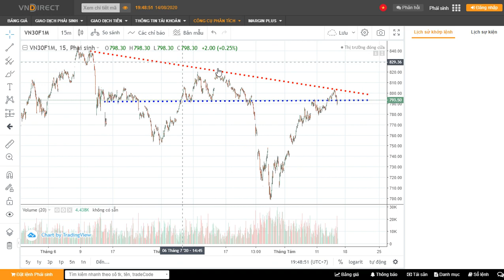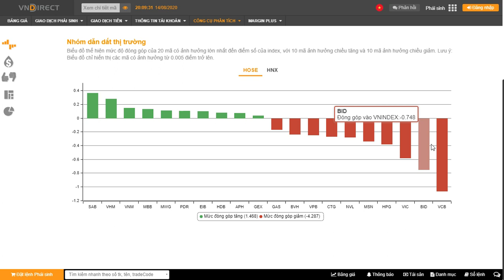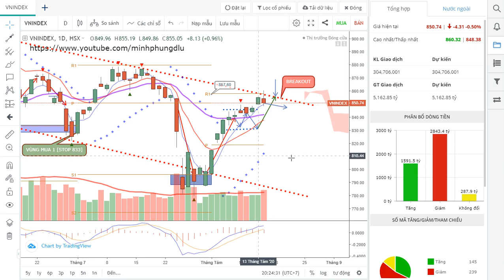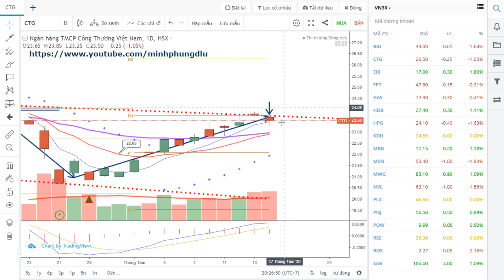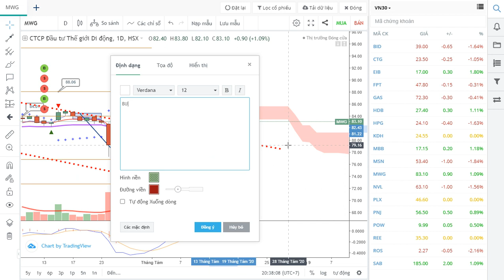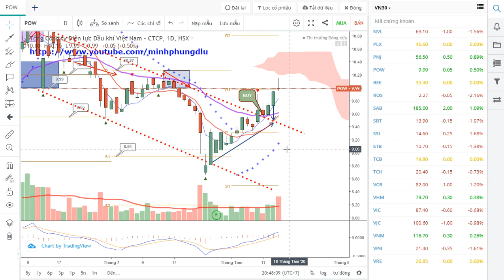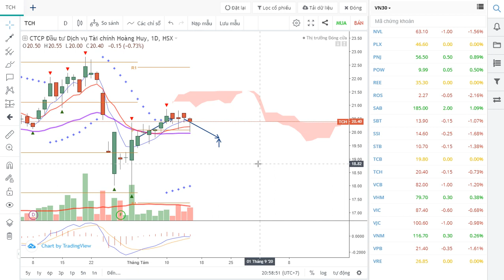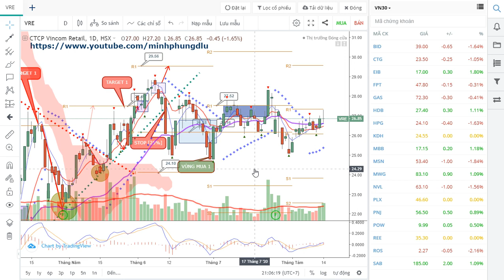Phân tích cổ phiếu rổ VN30 | TT chứng khoán tuần 17-21/8 VNI 840~860 | ĐẦU TƯ CHỨNG KHOÁN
Đăng ký mở tài khoản vào Room VIP để nhận nhiều hỗ trợ:

Các bước để mở tài khoản online như sau:
Bước 1: Chọn CN Tp.Hồ Chí Minh. Và điền ID: 9778 (hiện ra là  - Võ Minh Phụng - TVĐT 22)

Bước 2: AC điền thông tin cá nhân của mình vào. Đính kèm ảnh CMND 2 mặt ở cuối trang.
Rồi ghi lại số tài khoản khi đã hoàn thành gửi em qua zalo: 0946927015
Em sẽ xuất file hồ sơ ra cho AC.

Bước 3: AC nhận đc file mềm hợp đồng in và ký theo file hướng dẫn rồi gửi lại em 1 bản hợp đồng kèm 1 bản photo CMND (không cần công chứng là xong) đến địa chỉ sau nha:

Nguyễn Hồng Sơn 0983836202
Công ty chứng khoán VPS
tầng 4 số 144 Lê Lai - Phường Bến Thành - Quận 1 - Tp. Hồ Chí Minh
Còn nếu không có thì cho em xin địa chỉ nhận thư để em gửi.

Note:
- Ký bằng bút bi xanh
- Ký đầy đủ tất cả các file em gửi + ký nháy các đuôi hợp đồng (chữ ký nháy phải giống chữ ký thường)

Zalo : 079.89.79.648 [VÕ MINH PHỤNG]
Trong video này tôi tổng kết lại những diễn biến chính của thị trường chứng khoán trong tuần trước 10/8 - 14/8/2020 thông qua việc xem các thông tin trên bảng giá chứng khoán (chứng khoán trực tuyến) và có những nhận định tiếp theo dưới dạng tin nhanh chứng khoán trong tuần sau phân tích thị trường chứng khoán tuần 17/8 - 21/8/2020.
Từ đó có những cái nhìn tổng quan và có hướng đi đúng đắn cho các nhà đầu tư chứng khoán trong những giai đoạn hiện tại để có thể quan lý tốt danh mục cổ phiếu của mình trên sàn chứng khoán. Đây sẽ là chuỗi những video nhận định thị trường chứng khoán hàng ngày cho các nhà đầu tư chứng khoán, các nhà đầu tư cũng có thể bổ sung kiến thức cách chơi chứng khoán, chứng khoán cho người mới bắt đầu thông qua chuỗi video phân tích này của kênh youtube minhphungdlu.

BID - Ngân hàng Thương mại cổ phần Đầu tư và Phát triển Việt Nam (cổ phiếu BID)
BVH - Tập đoàn Bảo Việt (cổ phiếu BVH)
CTD - Công ty Cổ phần Xây dựng Coteccons (cổ phiếu CTD)
CTG - Ngân hàng Thương mại Cổ phần Công thương Việt Nam (cổ phiếu CTG)
EIB - Ngân hàng Thương mại Cổ phần Xuất nhập khẩu Việt Nam (cổ phiếu EIB)
FPT - Công ty Cổ phần FPT (cổ phiếu FPT)
GAS - Tổng Công ty Khí Việt Nam-CTCP (cổ phiếu GAS)
HDB - Ngân hàng TMCP Phát triển T.P Hồ Chí Minh (cổ phiếu HDB)
HPG - Công ty cổ phần Tập đoàn Hòa Phát (cổ phiếu HPG)
MBB - Ngân hàng Thương mại Cổ phần Quân đội (cổ phiếu MBB)
MSN - Công ty Cổ phần Tập đoàn MaSan (cổ phiếu MSN)
MWG - Công ty cổ phần Đầu tư Thế giới Di động (cổ phiếu MWG)
NVL - Công ty cổ phần Tập đoàn Đầu tư Địa ốc No Va (cổ phiếu NVL)
PLX - Tập đoàn Xăng dầu Việt Nam (cổ phiếu PLX)
PNJ - Công ty Cổ phần Vàng bạc Đá quý Phú Nhuận (cổ phiếu PNJ)
POW - Tổng Công ty Điện lực Dầu khí Việt Nam (cổ phiếu POW)
REE - Công ty Cổ phần Cơ điện lạnh (cổ phiếu REE)
ROS - Công ty cổ phần Xây dựng FLC Faros (cổ phiếu ROS)
SAB - Tổng CTCP B-R - Nước giải khát Sài Gòn (cổ phiếu SAB)
SBT - Công ty cổ phần Thành Thành Công - Biên Hòa (cổ phiếu SBT)
SSI - Công ty cổ phần Chứng khoán SSI (cổ phiếu SSI)
STB - Ngân hàng Thương mại Cổ phần Sài Gòn Thương Tín (cổ phiếu STB)
TCB - Ngân hàng TMCP Kỹ Thương Việt Nam (Techcombank) (cổ phiếu TCB)
VCB - Ngân hàng Thương mại cổ phần Ngoại thương Việt Nam (cổ phiếu VCB)
VHM - Công ty cổ phần Vinhomes (cổ phiếu VHM)
VIC - Tập đoàn Vingroup - Công ty Cổ phần (cổ phiếu VIC)
VJC - Công ty cổ phần Hàng không VietJet (cổ phiếu VJC)
VNM - Công ty Cổ phần Sữa Việt Nam (cổ phiếu VNM)
VPB - Ngân hàng Thương mại Cổ phần Việt Nam Thịnh Vượng (cổ phiếu VPB)
VRE - Công ty Cổ phần Vincom Retail (cổ phiếu VRE)

# Lưu ý đây chỉ là kết quả tham khảo, theo quan điểm đầu tư cá nhân của tôi. Không có bất kỳ khuyến nghị mua bán thao túng cổ phiếu nào.
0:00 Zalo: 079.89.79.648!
0:15:23 ĐẦU TƯ CHỨNG KHOÁN!